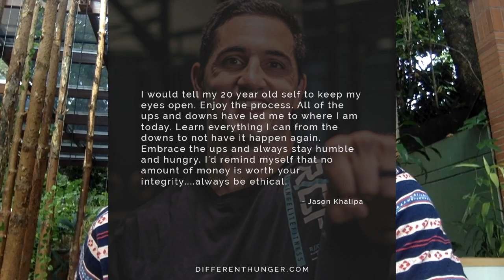CrossFit Champion Jason Khalipa: What I would tell my twenty something self - Different Hunger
Jason Khalipa's advice to his twenty something self:

"I would tell my 20 year old self to keep my eyes open. Enjoy the process. All of the ups and downs have led me to where I am today. Learn everything I can from the downs to not have it happen again. Embrace the ups and always stay humble and hungry. I'd remind myself that no amount of money is worth your integrity. always be ethical. "

Jason Khalipa was the men’s CrossFit champion and “World’s Fittest Man” in 2008. He has appeared on the CrossFit games podium several times since then. He is a CrossFit athlete and coach, founder of NC Fit and a loving husband/father.

My name is Matt Kohn - I'm a 24-year old adventurer, Crossfitter and web designer currently living in Medellín, Colombia. I vlog about my journey as an entrepreneur / digital nomad, what I'm reading, what's on my mind, my adventures and other (sometimes entertaining) things. I author Different Hunger, a blog seeking to provide ambitious 20-somethings with insights and strategies to master their mindset, improve productivity and enhance their lifestyle.